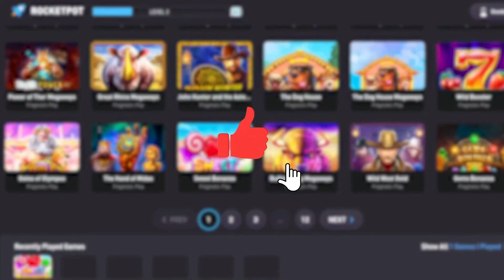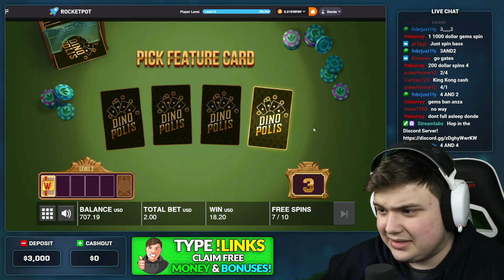I GOT 100X GOLDEN COIN On DINOPOLIS! (Twitch Highlights #78 Part 2)